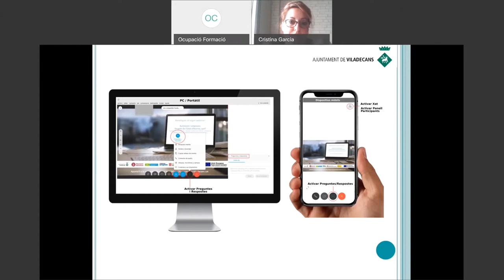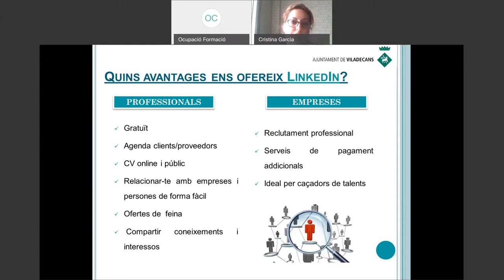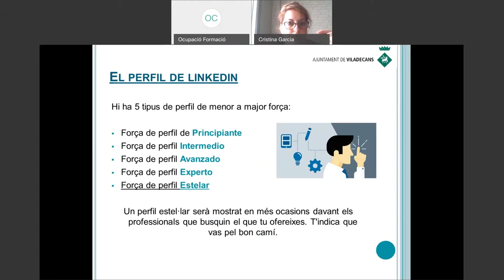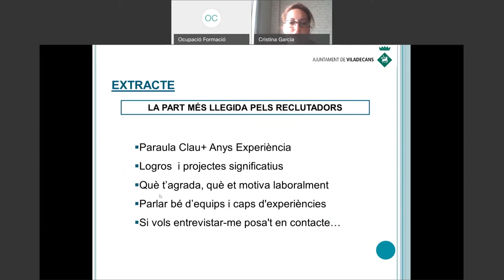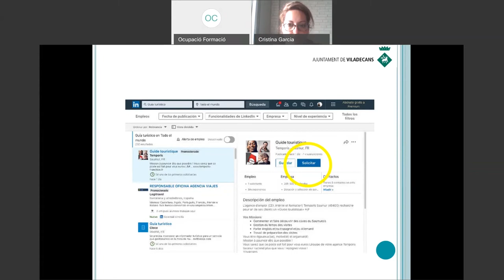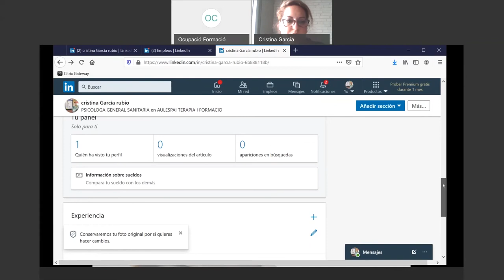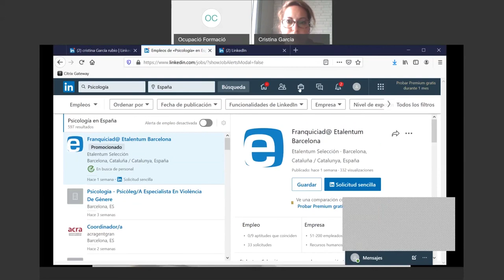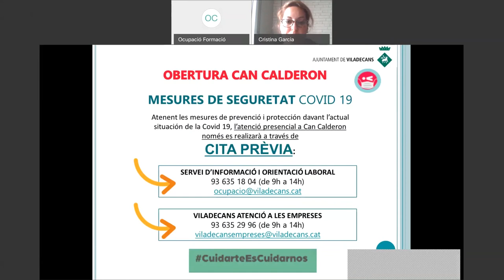Presentació del webinar: Crea la teva Xarxa Professional de Linkedin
Vols aprendre com Crear la teva Xarxa Professional de Linkedin? Recupera aquesta formació, adreçada a persones que estiguin interessades en conèixer el funcionament d'aquesta xarxa professional així com a navegar i fer-la servir dVols aprendre com Crear la teva Xarxa Professional de Linkedin? Recupera aquesta formació, adreçada a persones que estiguin interessades en conèixer el funcionament d'aquesta xarxa professional així com a navegar i fer-la servir de forma òptima.

Si tens dubtes sobre aquest webinar o vols rebre més informació sobre els programes del Servei de Formació i Ocupació de l'Ajuntament de Viladecans, posa't en contacte amb o al tef. 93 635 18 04 de 9 a 14h.

¿Quieres aprender cómo Crear tu Red Profesional con Likedin? Recupera esta formación dirigida a personas que estén interesadas en conocer el funcionamiento de esta red profesional así como navegar y hacerla servir de forma óptima.

Si tienes dudas sobre este webinar o quieres recibir más información sobre los programas del Servicio de Formación y Ocupación del Ayuntamiento de Viladecans, contacta con o al tef. 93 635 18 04 de 9 a 14h.e forma òptima.